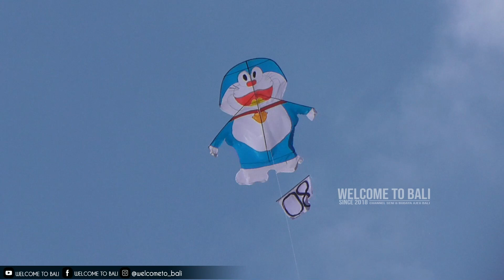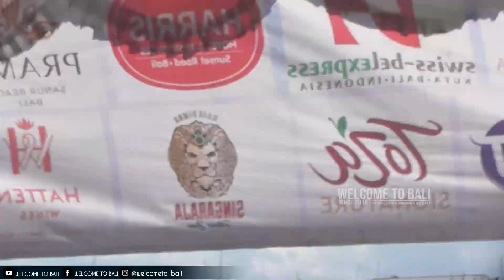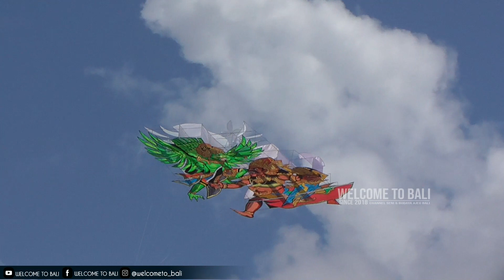LAYANGAN KREASI BARU 2023 HIASI LANGIT PADANGGALAK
Pelangi Bali 2023.
Pelangi Bali Kite Festival 2023.
Opening Bali Kite Festival 2023.
Pantai Padanggalak, 16 Juli 2023.
Seri Layangan Kreasi Baru